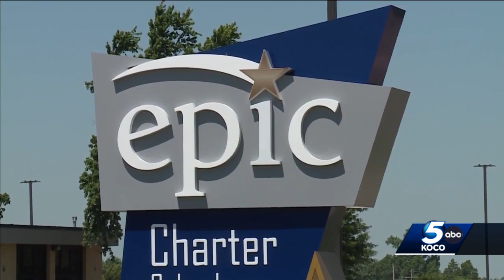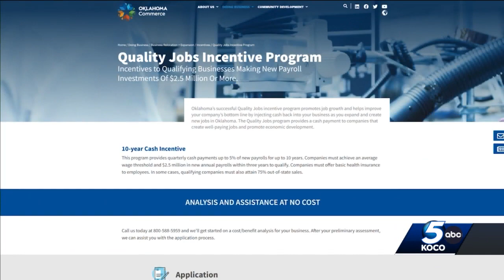Truth Test: KOCO 5 looks into latest ads in race for Oklahoma governor